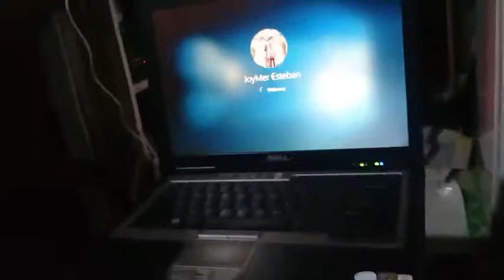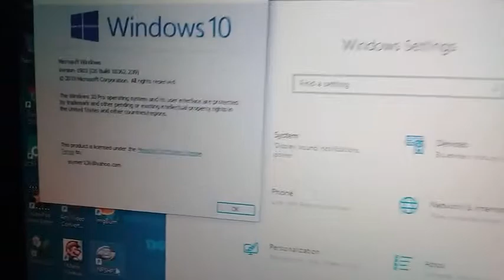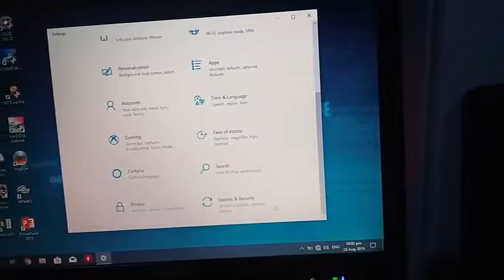Dell Latitude D630 on Windows 10 test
Intel Core2Duo 2.20ghz T7500
358mb mobile intel express chipset
4gb ddr2 ram, 667mhz
500gb hdd, sata 6.0gb/s